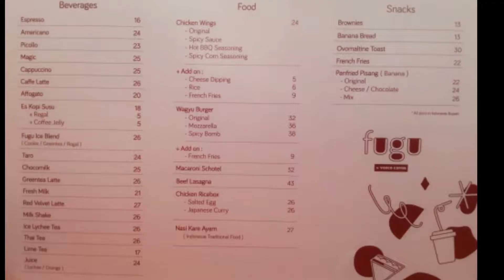FikVlog: Tempat nongkrong instagramable di tengah kota Malang, Fugu by Vosco Coffee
FUGU by VoscoCoffee
Kel, Jl. Mojopahit No.1g, Kiduldalem, Klojen, Malang City, East Java 65119

Thanks